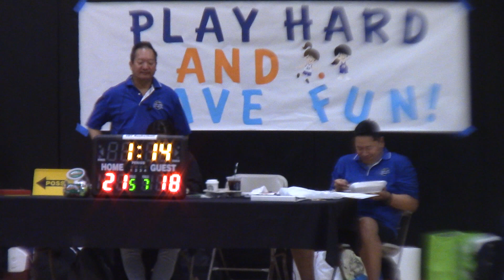5 4 2019 FOR Tournament HD Ka Chow vs Bruins Dragonflies 2H